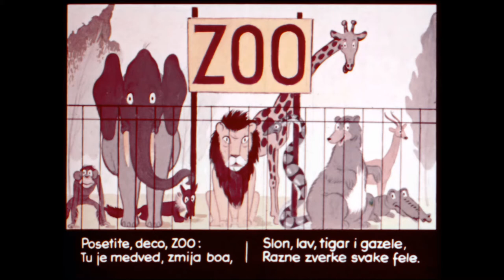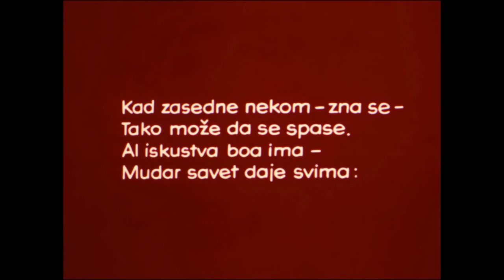9319 Video 0197 YT 1962 S 786 UZooVrtu U Zoološkom vrtu. 1962. Państwowe Zakłady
9319 Video 0197 YT 1962 S 786 UZooVrtu U Zoološkom vrtu. 1962. Państwowe Zakłady Foto-Przeźroczy Warszawa Ogrodowa 1A  Prelude No. 7 In A, "The Polish Dance", Op. 28 Baby Einstein: Naptime Melodies The Baby Einstein Music Box Orchestra